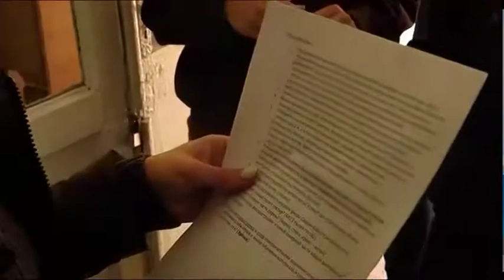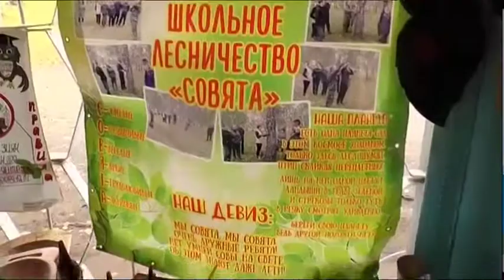Мектеп орман шаруашылығының VIII слеті өтті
Қоршаған ортаның жанашырлары бас қосты. Бүгін облыс орталығында мектеп орман шаруашылығының VIII слеті өтті. Шараға қатысуға өңіріміздің түкпір-түкпірінен 12 құрама келген. 60-тан аса ұл-мен қыз түрлі тапсырмалар орындап, көрме ұйымдастырды.